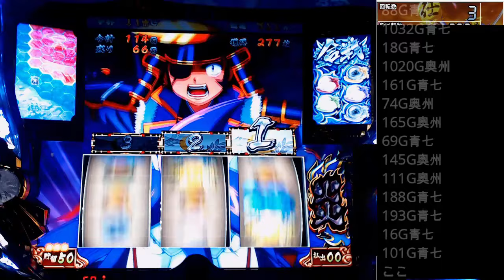パチスロ【政宗2】伊達男を目指して！【検証編3】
偶数の挙動も調べたい

政宗2 サウンドトラック　好評配信中！
JOYSOUNDでCome on KAMON配信中！
人気シリーズの曲も好評配信中！
つべorニコ生で生放送もしてます　twitter@runa67runamari1